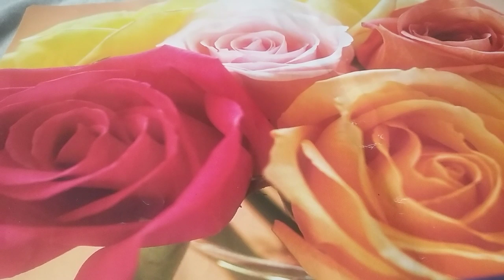IF IT GOES AGAINST THE WORD.... April 19,2020 ALI WINTERS